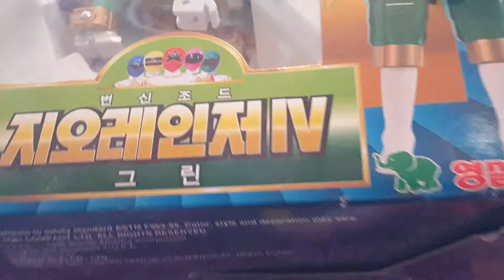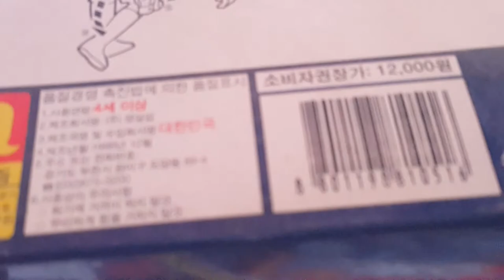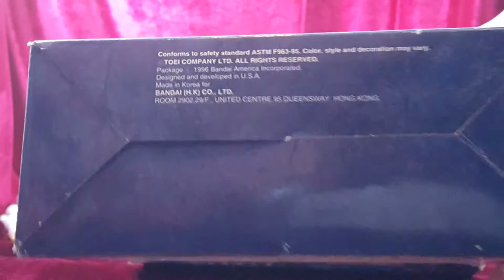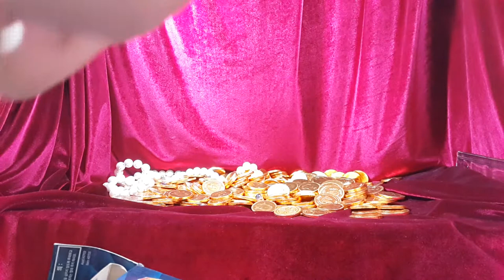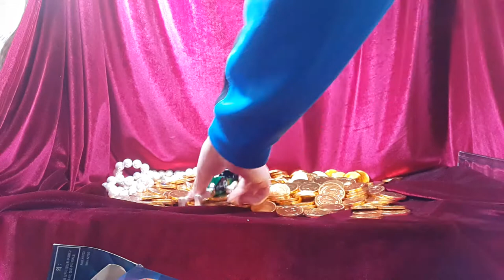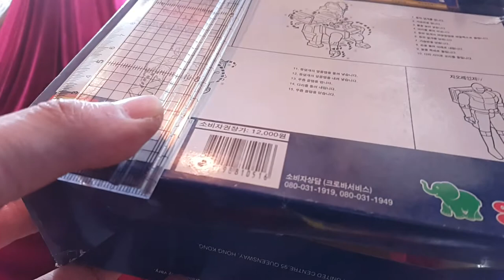STD 지오 그린 레인저 파워레인저 지오레인저 오렌쟈 황소 변신 액션 피규어 - 장난감 황제의 보물창고 No.175 Unboxing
이름:  STD 지오 그린 레인저 파워레인저 지오레인저 오렌쟈 황소
종류:  변신 액션 피규어
크기:  박스 크기 - 세로 약 23.3cm X 가로 약 19.1cm
           그린 레인저 모드 장난감 크기 - 세로 약 14.4cm X 가로 약 6cm /
           황소 모드장난감 크기 - 세로 약 7.2cm X 가로 약 11cm /
제조회사:  영실업(한국)
제조년월: 1998년 12월
발매가격: 12,000원

지오레인저는 이집트 스핑크스 스타일의 디자인으로 만들어진 전대시리즈입니다. 저는 고대 이집트의 디자인을 좋아해서 매우 좋아했었던 로봇들이었는데요, 이렇게 그린레인저가 황소로봇으로 변신하는 요상한 변신 장난감도 있었습니다. 저는 피규어보다는 로봇을 더 좋아해서 예전에 사놓고 관심을 안갖고있다가 얼마전에 알바트로스를 리뷰하면서 생각나서 꺼내어 리뷰해 보았습니다. 역시 잘만든 장난감이네요. 자, 어떻게 변신하는 걸까요? 지금부터 보러 가보자구요!!